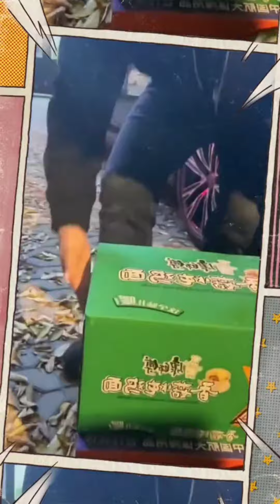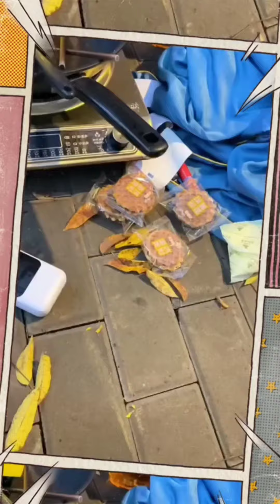funnyvideos trendingvideos viralvideos